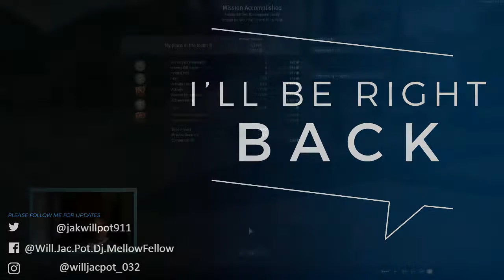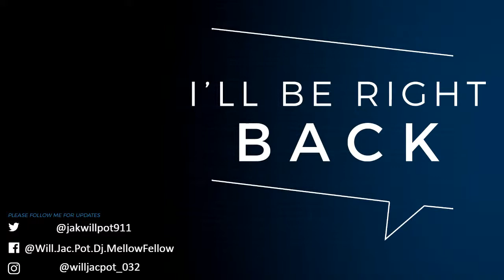Flying some old school planes xD